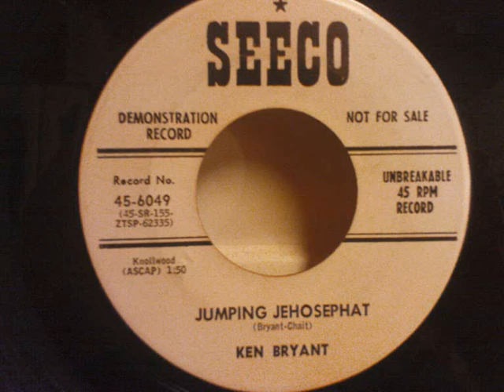Ken Bryant - Jumping Jehosephat